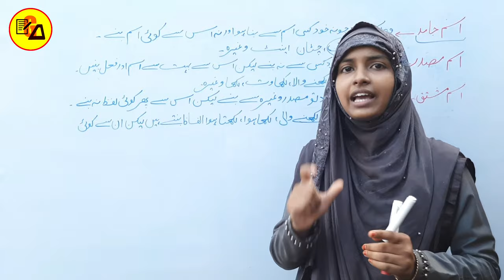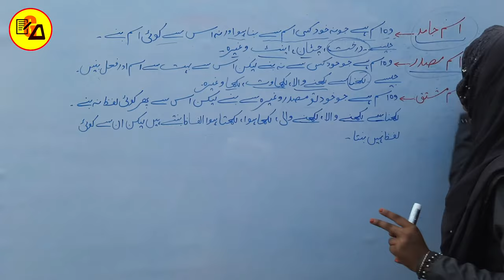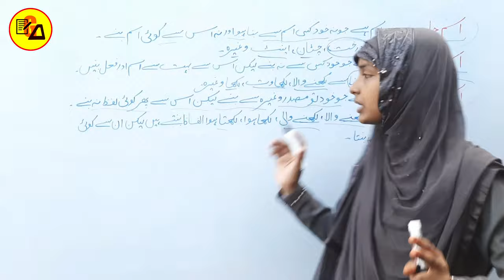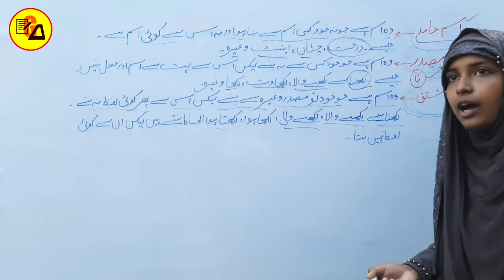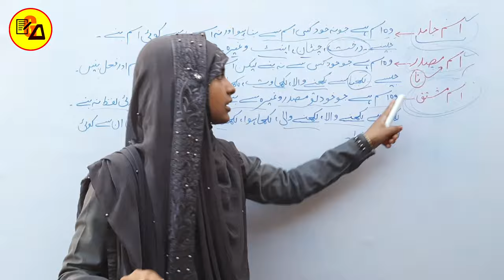Urdu Grammar| Urdu Qwayed| اسم جامداسم مصدر اسم مشتق| Urdu Grammar By Muskaan Ma'am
Best Wishes :-

You will Know about Ism-e-Masdar, Ism-e-mashtaque,Ism-e-zamid.